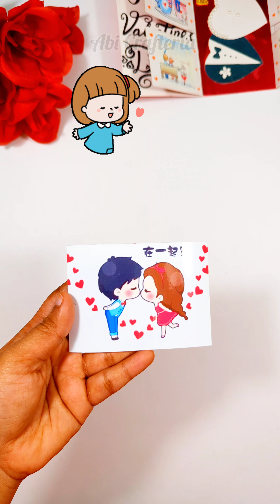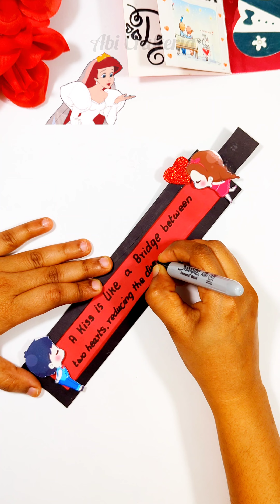How to make Kiss day card | DIY Kiss day slider card | Happy kiss day card ideas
easy kiss day cards handmade
when is kiss day celebrated?
best way to propose a girl
best way to propose a boy
best way to propose a girl in message
impressive way to propose a girl
new way to propose a girl
different ideas to propose a girl
how to propose your crush
how to propose a girl on chat
how to propose a girl face to face
kids valentine card ideas
romantic ideas to propose a girl
how to impress a girl
kiss day card
kiss day card making
How to kiss
How to do French kiss
kiss day card ideas
kiss day card handmade
kiss day greeting card
happy kiss day
kiss day ka card
easy valentines day card
valentine's day card
valentine's day card writing
valentine's day card easy and beautiful
valentine's day card drawing
valentine's day card for kids
valentine's day card making easy
valentine's day card art and craft
valentine's day card with white paper
valentine's day card beautiful
valentine's day card activity
valentine's day greeting card
valentine's day card message
valentine's day special card
valentine's day card design
valentine's day card quotes
valentine's day card simple
valentine's day card unique
valentine's day card craft
valentine's day card gift
valentine's day card online
valentine's day card with message
14th February valentine's day card